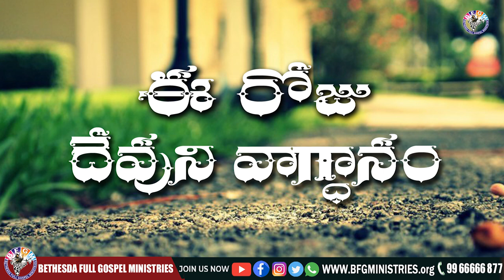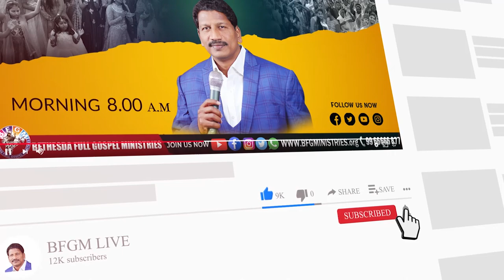Today's promise 13.02.2022 | BFGM LIVE